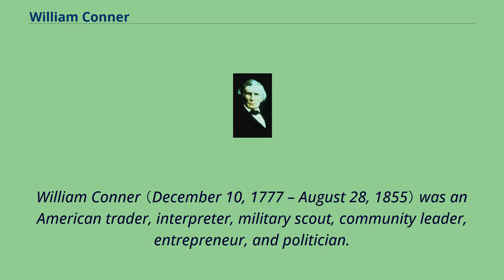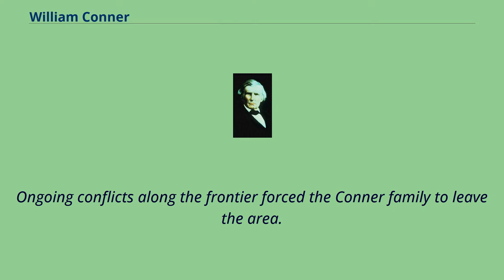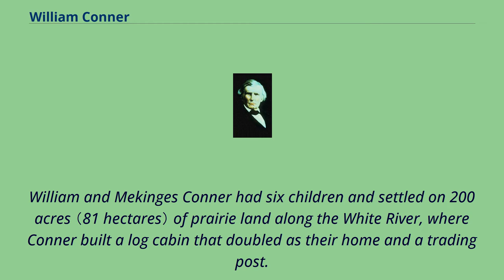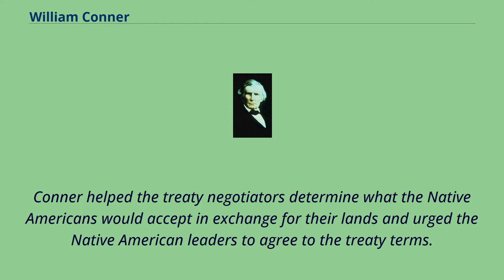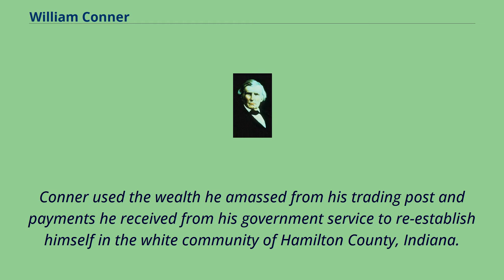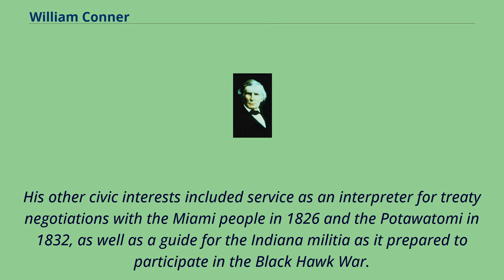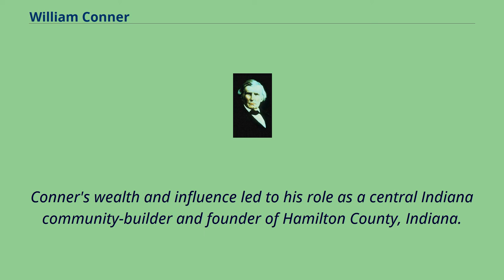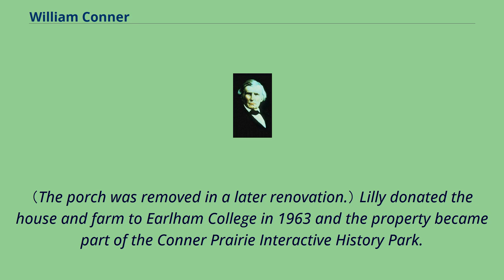William Conner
People_from_Noblesville,_Indiana
People_from_Tuscarawas_County,_Ohio
19th-century_American_politicians
William Conner （December 10, 1777 – August 28, 1855） was an American trader, interpreter, military scout, community leader, entrepreneur, and politician.
Although Conner initially established himself as a fur trader on the Michigan and Indiana frontiers, his business interests later expanded to include ownership of Indiana farms, mills, distilleries, and mercantile shops.
He was also a land speculator.
Conner served the American forces in several capacities during the War of 1812, and as an interpreter and witness at several treaty negotiations
with Native American tribes that resulted their removal from Indiana and established the state's geographical boundaries.
Conner founded Hamilton County, Indiana, and Noblesville, its seat of government.
In addition, he established the nearby towns of Alexandria in Madison County and Strawtown in Hamilton County.
Conner also served three non-consecutive terms as a state representative in the Indiana General Assembly between 1829 and 1837, and was a charter member of the Indiana Historical Society, established in 1830.
Conner's brick home in Hamilton County has been restored and preserved as part of the Conner Prairie Interactive History Park, a living history museum in Fishers, Indiana, that is named for him and located on his former property.
William Conner, the third son of Richard and Margaret （Boyer） Conner, was born on December 10, 1777.
Richard Conner （1718–1807）, born in Maryland, was a trader and tavern operator; Margaret Conner was a former white captive of the Shawnee, whom Richard ransomed for $200 and a promise to give their first-born son to the tribe so that they c...